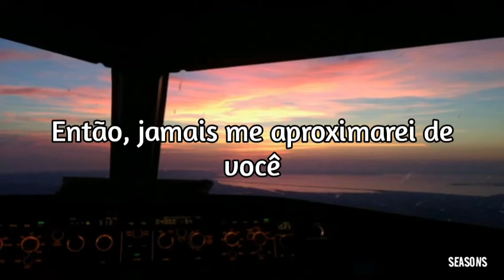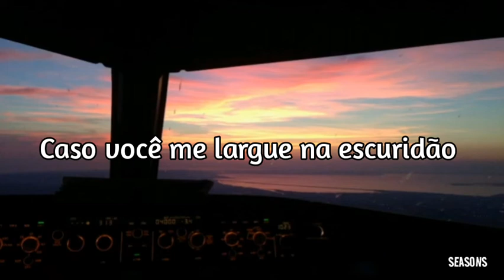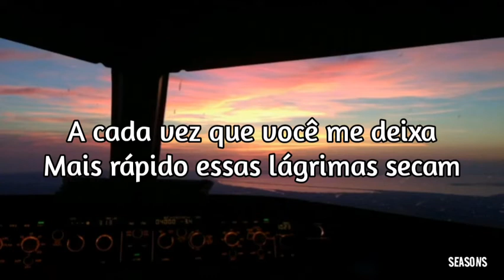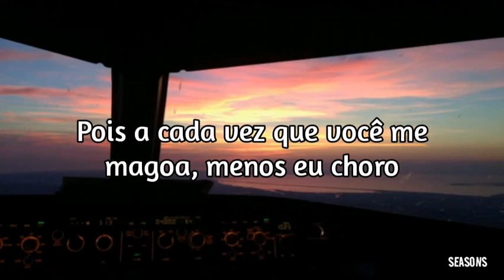Sam Smith - Too Good At Goodbye (Tradução)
Artista - Sam Smith

Música - Too Good At Goodbye

❤️quer ver a tradução da sua música✨ preferida aqui ??, é só dizer nos comentários que sempre estaremos lendo e respondendo a todos❣️. agradecemos 💯 imensamente quem assistiu a tradução e até a próxima música!!, valeu galera.😉